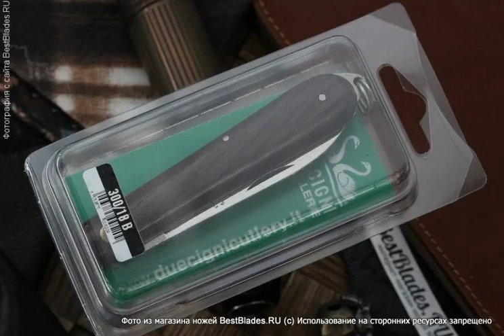Складной нож Fox Knives Gardening & Country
Обзор — Складной нож Fox Knives Gardening & Country.
ТТХ:
Толщина обуха - 2.5 мм
Марка стали - 420C
Длина рукояти - 100 мм
Материал рукояти - дерево
Тип замка - slip joint
Вес - 60 г
Компания производитель - Coltellerie FOX Oreste Frati (Italy).